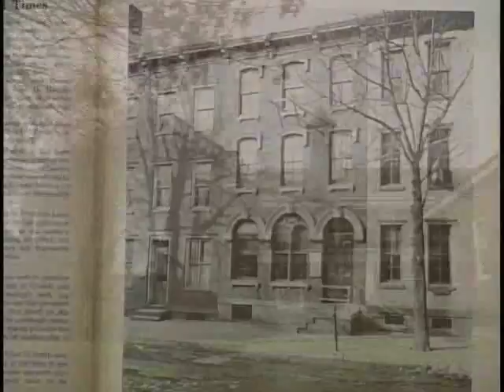Berks County Historical Society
The Berks County Historical Society is a lot more than a collection of old books and photos.  See what they have to offer.